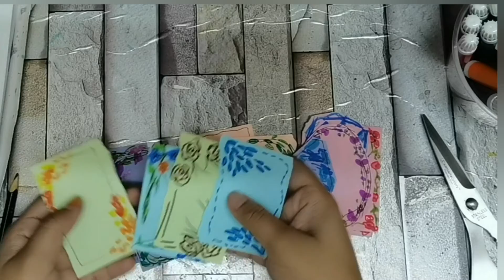Making Homemade supplies for journal set💌💟at home | MDA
Assalamualaikum vrh sis nd bro 😊
Tqsss for watching guyss... 😊

DIY journal supplies making...

bullet journal supplies making at home

Ideas journal supplies at home

journal supplies names